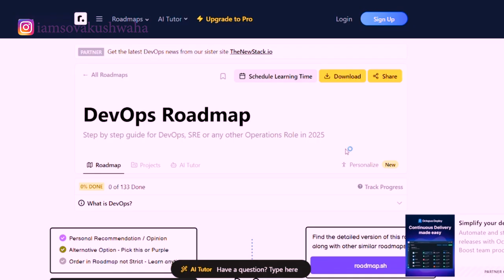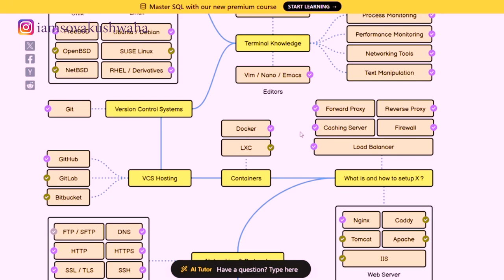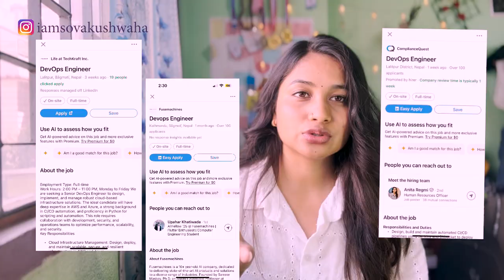DevOps Engineer in Nepal | devOps roadmap | scope of devops engineer in Nepal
Are you planning to build your career as a DevOps Engineer in Nepal?  In this video, I’ll explain:
1. What is DevOps ?
2. Complete DevOps Roadmap – skills, tools & technologies you need to learn
3. Scope of DevOps Engineer in Nepal – salary, job demand, and career opportunities
Whether you are a student, fresher, or IT professional, this video will give you clear guidance on how to start your DevOps journey and grow in Nepal’s tech industry.